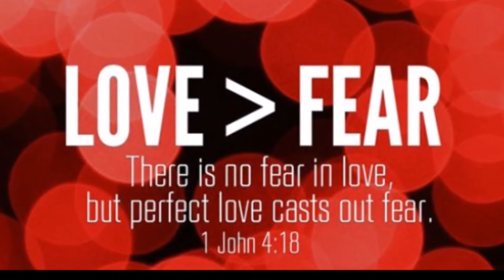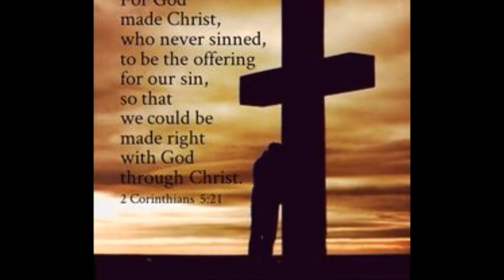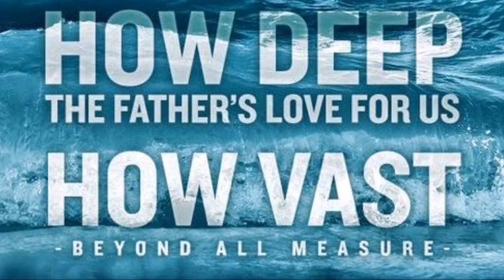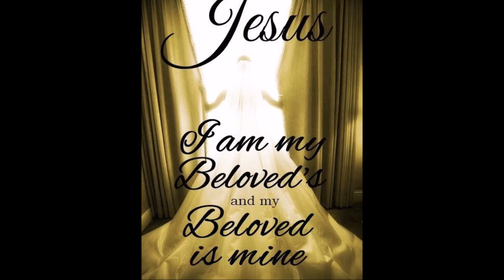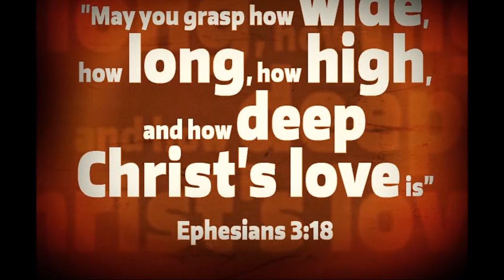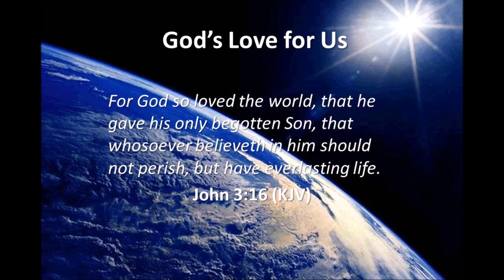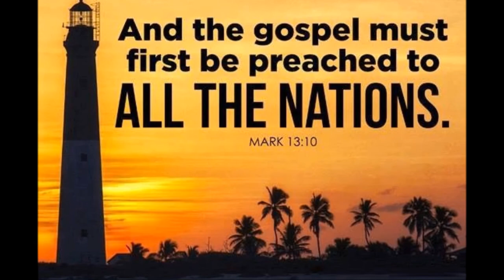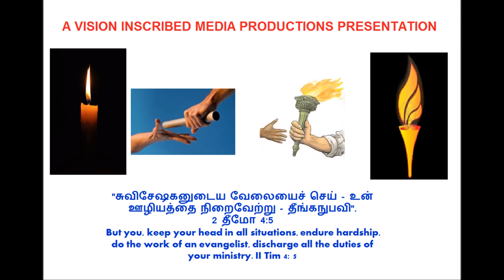கிறிஸ்து இயேசுவில் கடவுளின் உண்மையான அன்பு நமக்காக - God's Amazing Love In Christ - Dr. R. Jayakumar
The True Love of God in Christ Jesus for us - கிறிஸ்து இயேசுவில் கடவுளின் உண்மையான அன்பு நமக்காக - Dr. R. Jayakumar உன்னதப்பாட்டு 5 - Song of Songs 5

By
Missions Coordinator
Saying Yes Jesus:
1. Acknowledge that you (along with all people) have sinned and fallen short of God’s standards.
2. Personally believe that Jesus Christ, who was God in human flesh, died for your sins on the cross and rose again. 1 Corinthians 15: 3 – 4